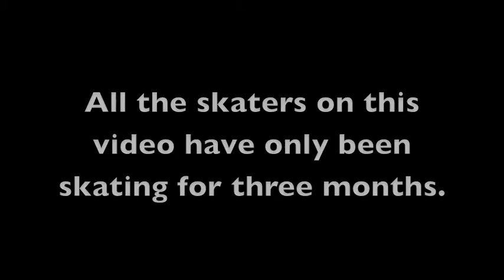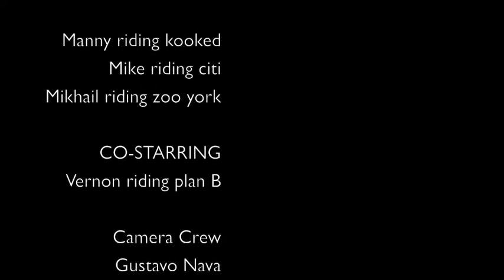vallejo skate video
all skaters has only been skating for 3 months